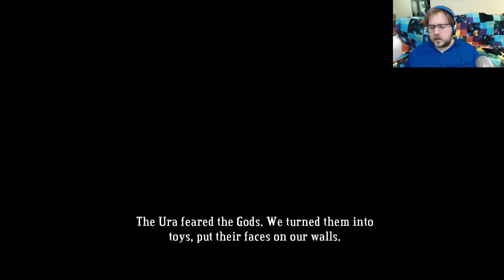Bastion part 3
Playing through Bastion, this is part 3!